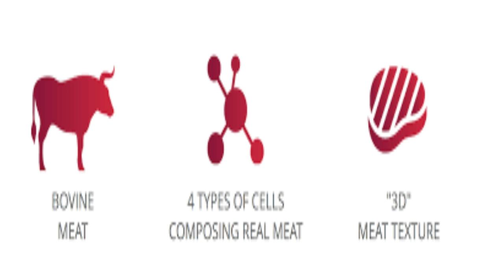🖖CARNE FEITA EM LABORATÓRIO ESTÁ NA SUA PANELA???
Startup israelense cria primeiro bife em laboratório
Feito a partir de células bovinas, produto reproduz a aparência e o gosto de um bife convencional

São Paulo – A startup israelense Aleph Farm anunciou na última quarta-feira (12) a criação do primeiro corte de carne comestível em laboratório, a partir das células extraídas de uma vaca. Segundo a empresa, foi possível reproduzir a “experiência completa” com a aparência, forma e textura dos cortes de carne bovina.

“O avanço não só obtém a verdadeira textura e estrutura do bife de tecido muscular de carne, mas também o sabor e a forma, estabelecendo uma nova referência na tecnologia de carne de cultura celular”, diz a startup em um comunicado.

O grande desafio, conta a empresa, era encontrar uma combinação de nutrientes que estimulasse as células animais extraídas a se transformarem em uma estrutura de tecido comparável à encontrada em uma vaca real. O obstáculo foi superado graças a uma plataforma de bioengenharia desenvolvida em colaboração com o Instituto de Tecnologia de Israel.

“Estamos moldando o futuro da indústria da carne – literalmente”, diz Didier Toubia, cofundador e CEO da Aleph Farms. “Fazer uma empada ou uma salsicha de células cultivadas fora do animal já é suficientemente desafiador, imagine como é difícil criar um músculo de bife inteiro. […] Os produtos iniciais ainda são relativamente finos, mas a tecnologia que desenvolvemos marca um verdadeiro avanço na produção de um bife de cultura celular.”